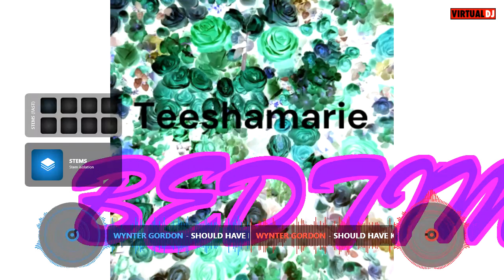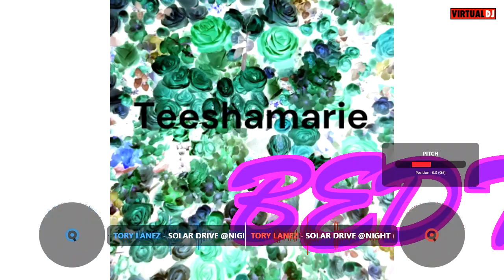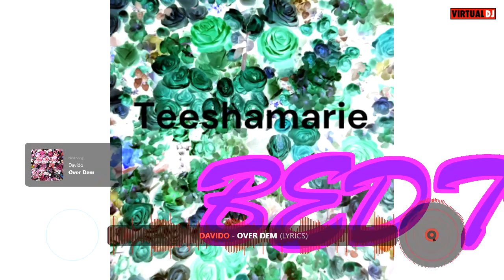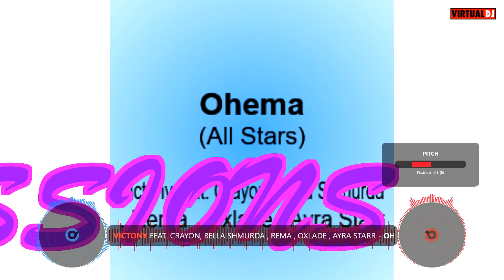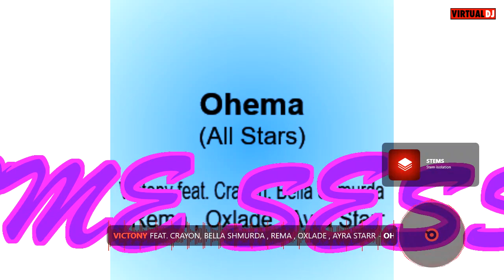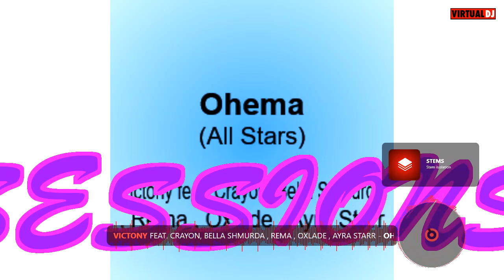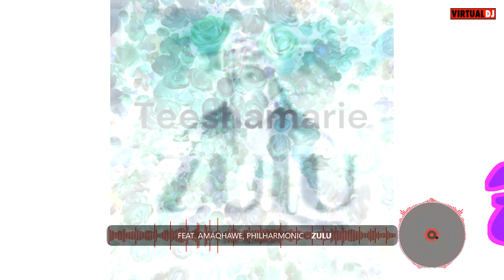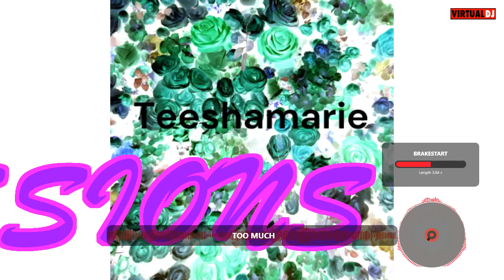I L💗VE BEDTIME SESSIONS BY TEESHA - PT 2 - EXCLUSIVE r&b ,afro beatz⭐️💜 - C&S - BEDTIMEBEATS144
0:00  NO L'S - CHOPPED
2:43 HURT- INTERMISSION - SCREWED
3:07  GEEKIN- DDG - CHOPPED AND SCREWED
4:03 DDG -PERMANENT BREAK UP CHOPPED
5:18 WYNTER GORDON - SHOULD HAVE KNOWN CHOPPED AND SCREWED
8:00 - TORY LANEZ - SOLAR DRIVE - SLOWED AND CHOPPED
10:46 - KOFI UNINVITED - AFRO BEATS CHOPPED 💣💣💣💥💥💥💥AND SLOWED BY TEESHA
12:43 - REMA - CHARM - SLOWED AND CHOPPED
14:20 - DAVIDO FEEL IT
15:31 - DAVIDO OVER DEM
16:28 - VICTONY FEAT CRAYON ,BELLA SHMURDA OXLADE AYRA STARR  SLOWED And chopped ALL STARZZZZZZZZZZZZZZZZZZZZZZZZZZZZZZ
18:08- NANDIMPHA808 CEEKA RSA FEAT DEMAVIOLINIST - FORGIVE OUR TRESPASSES
19:58- AMAQHAWE PHILHARMONIC - ZULU - SLOWED N CHOPPED
⭐️⭐️⭐️⭐️END OF AFRO BEATZ 💥💥💥💥💥

21:20 - DOWN BAD 🔥🔥💕💕🔥🔥 - BACK TO THE R&B  AND HIPHOP - ERIN KAITH- SLOWED AND SCREWED
23:47 - TOO MUCH TORY LANEZZZZZZZZZZZZ SLOWED DOWN
25:29  - J QUEST - RING ON IT - CHOPPED AND SLOWED
27:11- J QUEST WHAT ABOUT US -SLOWED AND CHOPPED BY DJ TEESHA
29:50 - OUTRO